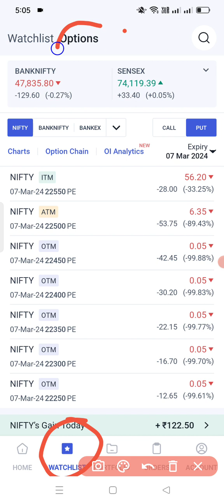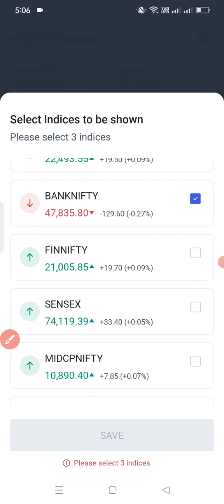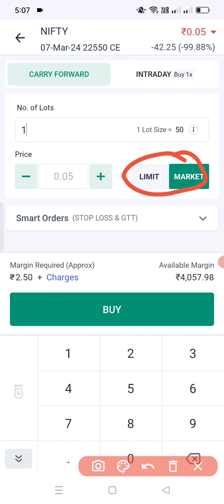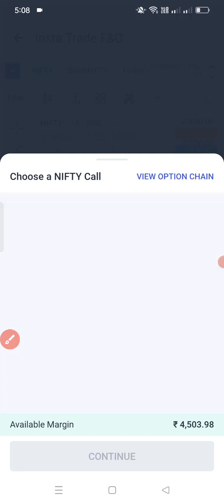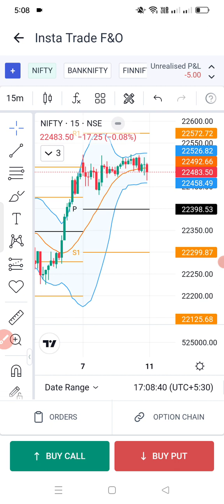How Trade in Options in Angel One Demat Account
Trade in Index Option very easy in Angel one